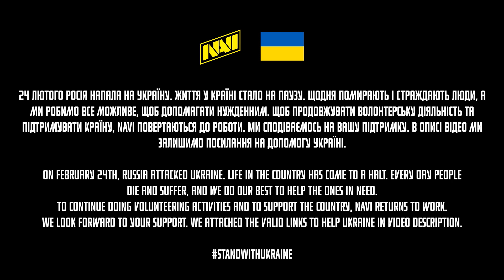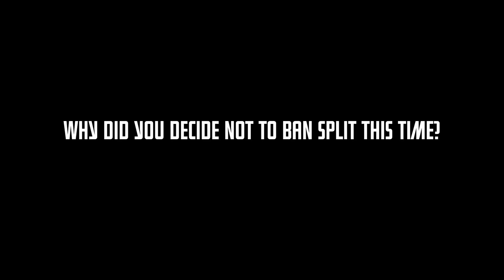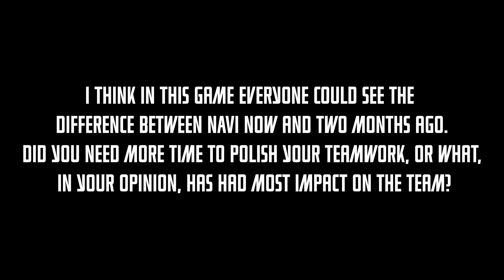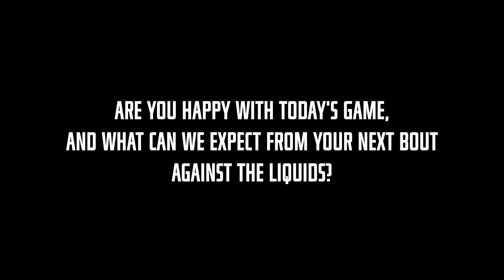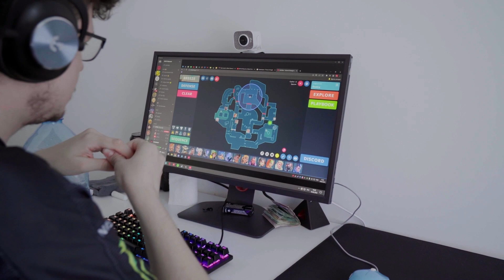Что Случилось на VCT Last Chance Qualifier (NAVI Влог)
Хватай банку самой дикой энергии на планете – и прокачай свой MMR/Rank

Grab a can of the wildest energy on the planet and boost your MMR/Rank

NAVI VALORANT roster:
Kirill "Cloud" Nehozhin
Artur "7ssk7" Kyourshin
Nikolai "zeddy" Lapko
Mikhail "Duno" Fokin
Denis "dinkzj" Tkachev